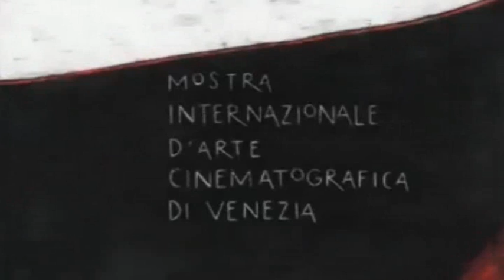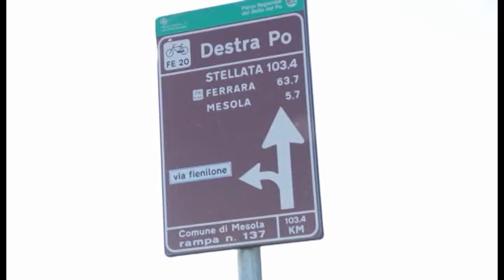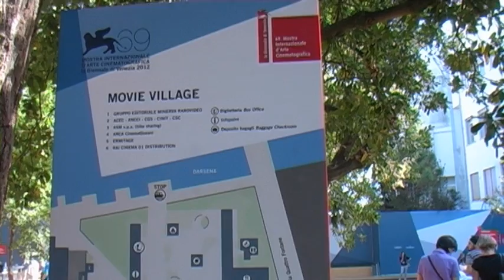I Reportage di Lumsanews - Venezia69. La favola della realtà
Reportage dalla 69° Mostra del Cinema di Venezia. A cura di: Domenico Mussolino, Alessandra Pepe, Giulia Prosperetti e Marco Stiletti.